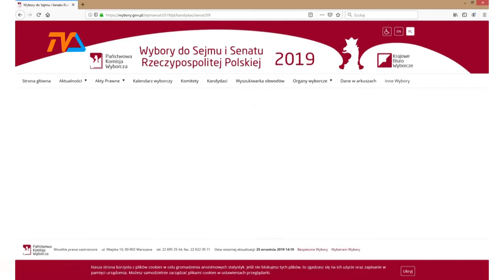Nowy kandydat do Senatu |TVSUWAŁKI